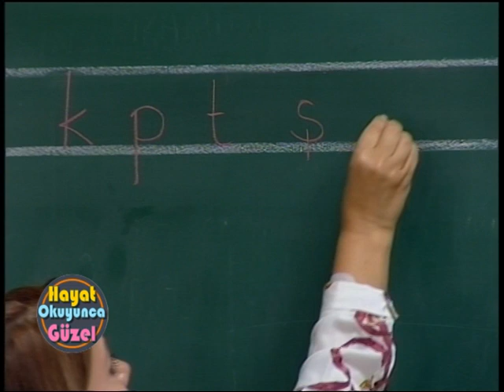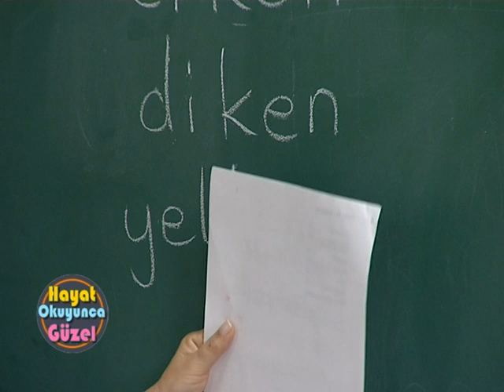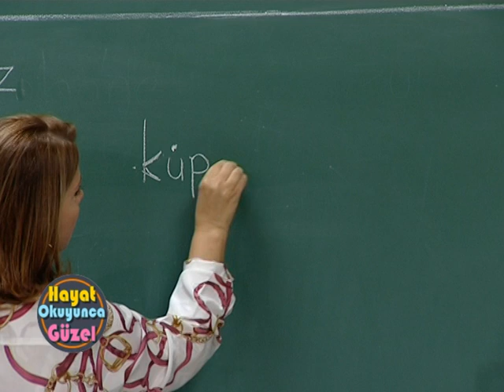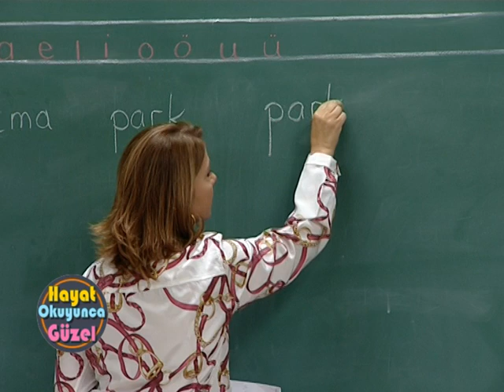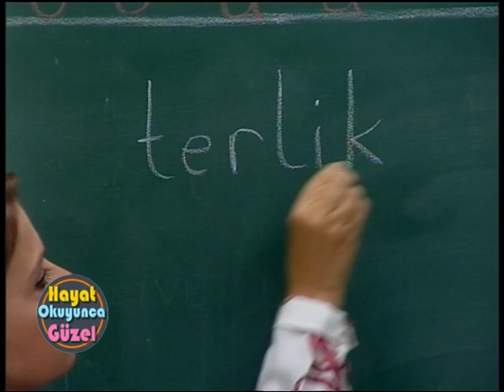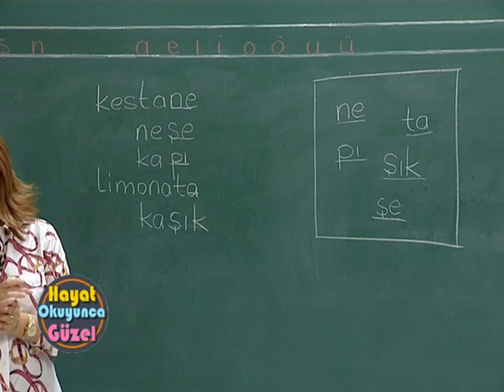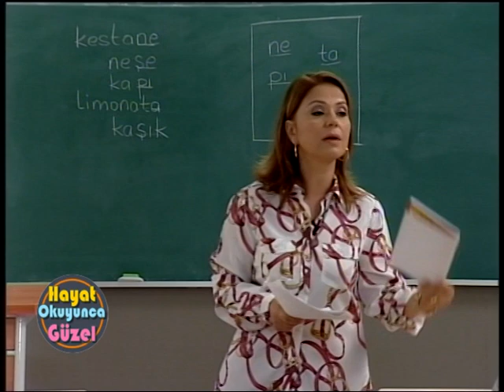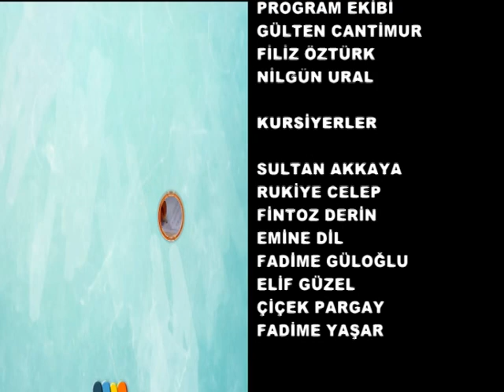Hayat Okuyunca Güzel | 43. Bölüm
43. Bölüm Kazanımları:
Baştaki heceleri değiştirmenin ve -Lİ -SİZ eklerini kullanmanın anlam değişikliğini fark eder.
Kelimeler ek aldığında ve hece değiştiğinde anlamlarının da değiştiğini fark eder.
Dinlediği metinden çıkarsama yapar.
Acil telefonları bilir.